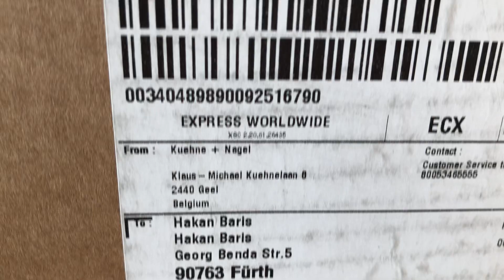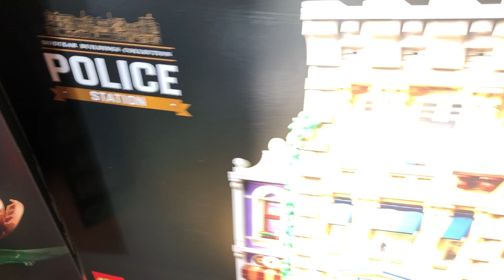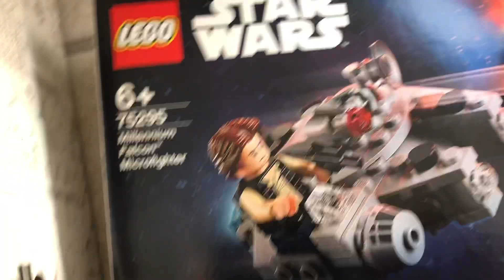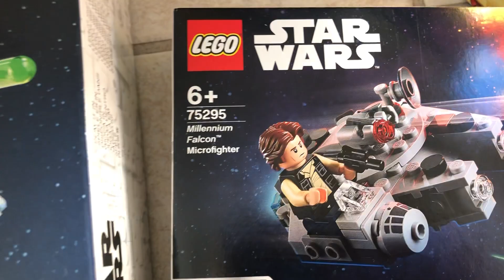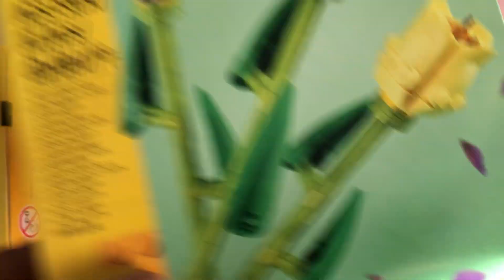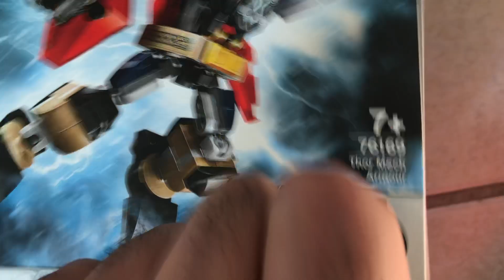Lego 2021 Setleri iyi seyirler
Lego 10278 Polis Karakolu
Lego 30628 Canavarlarin Canavar Kitabi
Lego 40448 Ideas Oldtimer
Lego 76385 Harry Potter Hogwarts sinifi
Lego 75300 Star Wars Imperial Tie Fighter
Lego 75299 Mandalorian
Lego 75295 Millenium Falcon Microfighter
Lego 10280 Cicek Buketi
LEGO 10281 Bonsai Agaci
Lego 40468 Sari Taxi
Lego 40469 Tuk Tuk
Lego 76168 Avengers Captain Amerika Mech
Lego 76171 Avengers Miles Morales Mech
Lego 76169 Avenger Thor Mech
Lego 40461 Laleler
Lego 40460 Güller
Lego 80107 Spring Lantern Festivali
Lego 80106 Story of Nian
Lego 40466 Panda
Lego 2021 Haul Videosu